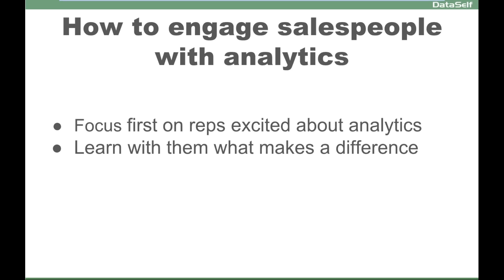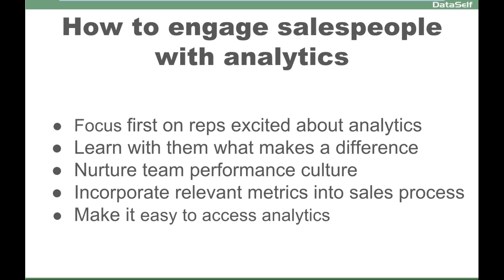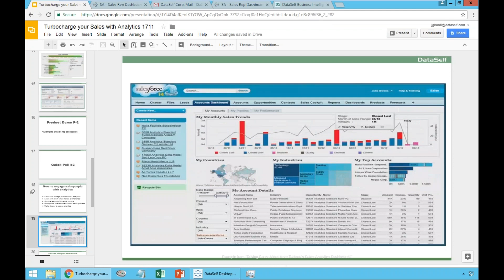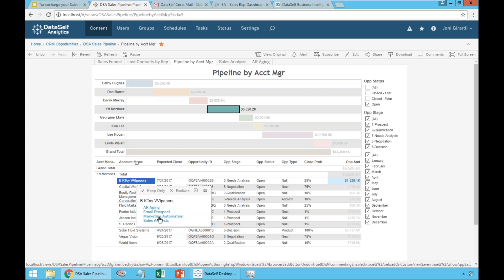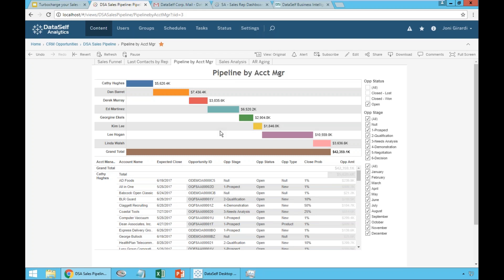6 Analytics for Sales: How to Engage Salespeople - DataSelf / Tableau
How to engage your salespeople with analytics from your systems such as Salesforce, Infor CRM, MS Dynamics ERP and CRM, Sage ERP and CRM or Sugar CRM.

About DataSelf:

DataSelf Analytics is an enterprise-level analytics platform designed for every business intelligence user. It’s self-service BI at an SMB price. We start with the best technology, such as Tableau and Power BI for data discovery and visualization, DataSelf’s own data warehouse, and Microsoft BI for the back-end. Then we simplify where necessary, and we amplify by integrating everything and adding our 5000-plus out-of-the-box templates for reports, dashboards, and KPIs.

DataSelf has preconfigured solutions for system such as Acumatica, Epicor, Everest Software, Infor CRM (SalesLogix), Microsoft Dynamics 365, Dynamics AX, Dynamics CRM, Dynamics GP, Dynamics NAV, Dynamics SL, NetSuite, Sage 100 (MAS 90 / MAS 200), Sage 300 (Accpac), Sage 500 (MAS 500), Sage CRM, Sage Pro, Sage X3, Salesforce, SAP Business One, Syspro, SugarCRM, xTuple, and other systems.